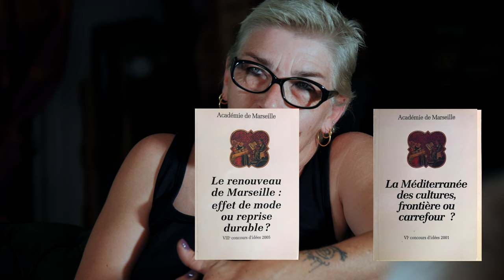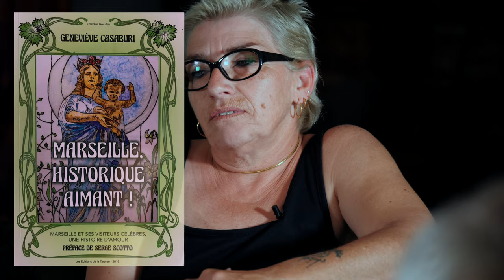Geneviève Casaburi Auteur & artiste au multiples talents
Situation :
La maison des artistes
La Destrousse
Juin 2019
Auteur :
Patrick Jourdheuille réalisateur, caméra, monteur, étalonneur etc.
Assistant & caméra :
Jean-Jacques Boyzon